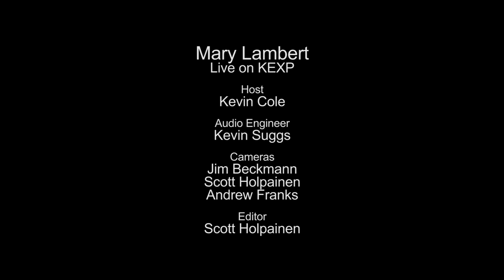Mary Lambert - This Heart (Live on KEXP)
presents Mary Lambert performing "This Heart" live in the KEXP studio. Recorded May 9, 2013.

Host: Kevin Cole
Audio Engineer: Kevin Suggs
Cameras: Jim Beckmann, Andrew Franks & Scott Holpainen
Editor: Scott Holpainen